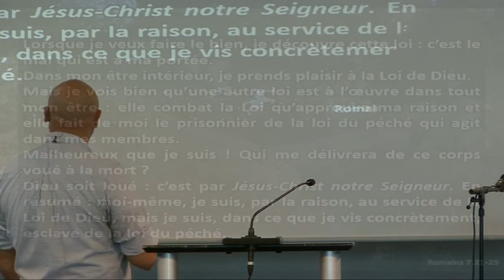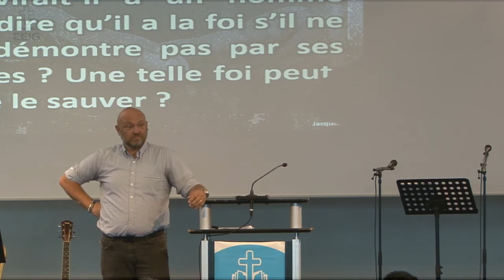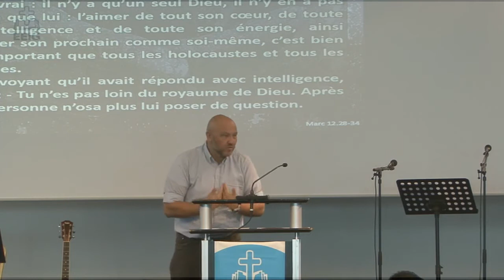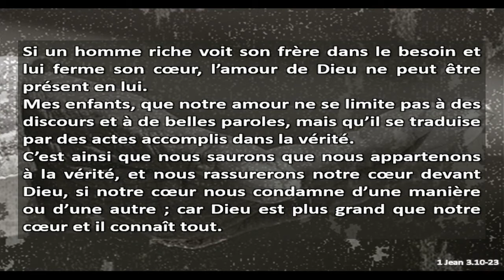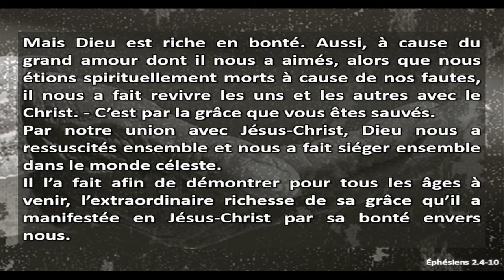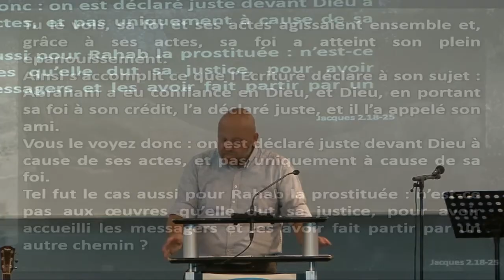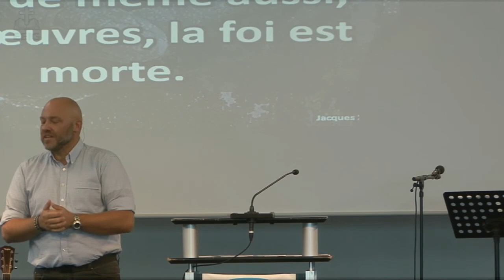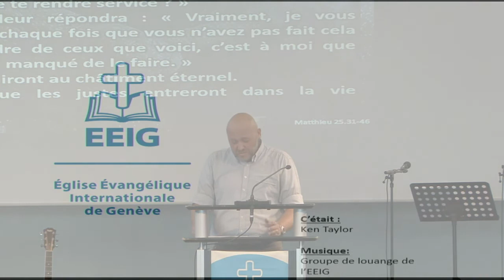La foi, cela se voit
Message du 26 août 2018 par Ken Taylor
Texte étudié :
Jacques 2:14-26